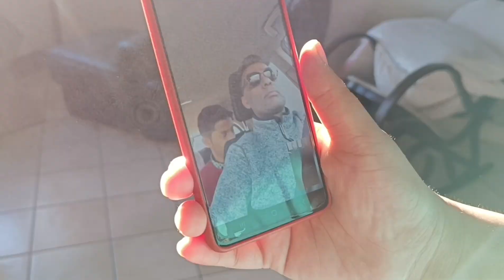club sandwich recipe| halwa pori bnai breakfast main| mehman chale gae 🥺dailyvlog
With love
Noor-e-Jahans world

delicious club chicken sandwich recipe quick and easy lunch ideas,
club sandwich recipe egg,
club sandwich recipe easy,
club sandwich recipe english,
club sandwich recipe easy and quick recipe by rameenshahzad
ghazals kitchen club sandwich tea snacks recipe by ghazals kitchen,